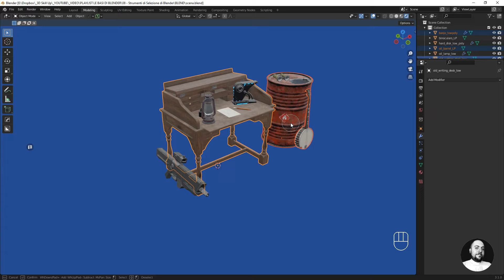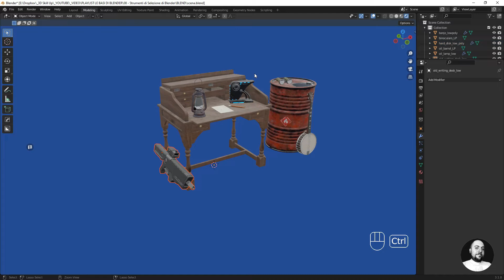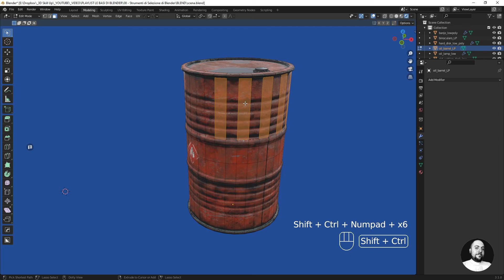🖱️ 08 - Gli Strumenti di Selezione di Blender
In questo video vedremo gli strumenti di selezione di Blender.

✔️ Impareremo a selezionare e deselezionare gli oggetti in object mode nella 3D viewport con le diverse modalità di selezione (box select, circle select, lasso select).

✔️Vedremo come si effettuano selezioni multiple e quali sono gli shortcuts da utilizzare, oltre ad alcuni utili suggerimenti per la selezione di facce in edit mode.

🤖 Vuoi vedere come è stato creato l'hard drive futuristico presente nella 3D Viewport? Guarda il mio intero processo in timelapse qui

Puoi seguire 3D Skill Up anche su i seguenti marketplaces, inoltre qui potrai trovare e scaricare (per qualche dollaro) gli asset presenti nella 3D viewport e aggiungerli così alla tua libreria! 👇